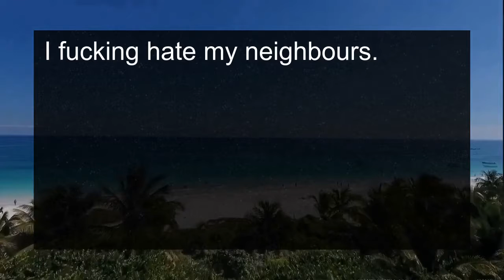Poor Taste (m3m)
a meme in poor taste i thought ive seen before but couldnt find so i felt obligated to recreate it.